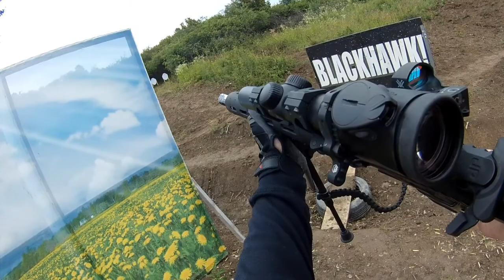IPSC ERC 2015, Stage 12